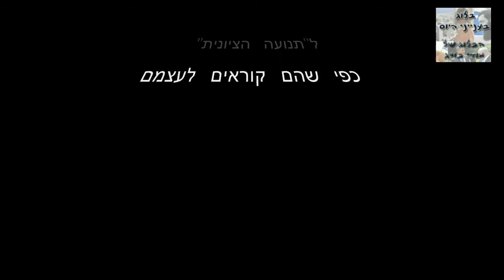ציפי לבני על אבו-מאזן - 22/1/2015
דברי ציפי לבני על אבו-מאזן בראיון באתר "מעריב" לקראת בחירות 2015, ביום חמישי 22/1/2015.
לראות, לשמוע ולא להאמין!